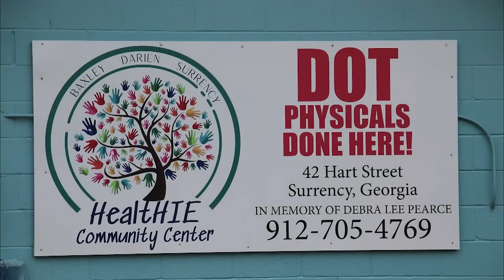Appling County Pirates Football vs Brantley County Herons Football (Senior Night 2023)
It's the last region game for your Pirates tonight, and they will be hosting the Brantley County Herons Football team. This is also Senior Night. All football, band, cheer, and cross country seniors will be recognized before the beginning of the game. The Lady pirates softball team will also be recognized tonight for winning the 2023 AA Fast Pitch Softball State Championship. This recognition will take place at the end of the first quarter. It's going to be a busy night, with a football game that can have big implications for our regions playoff teams, so come out and cheer all of these seniors on as they take the field one more time. Senior Night slated to start at 7:00 p.m, and kickoff slated for 7:30 p.m. at Jimmy Swain Stadium.